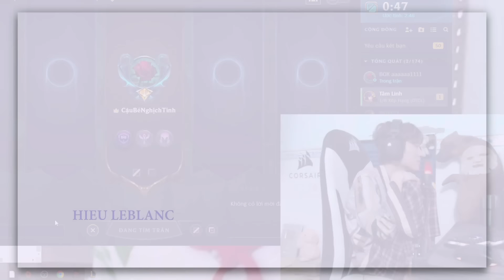(LMHT) THỬ THÁCH 7 NGÀY LEO LÊN RANK THÁCH ĐẤU CỦA EM HIẾU LEBLANC!!!